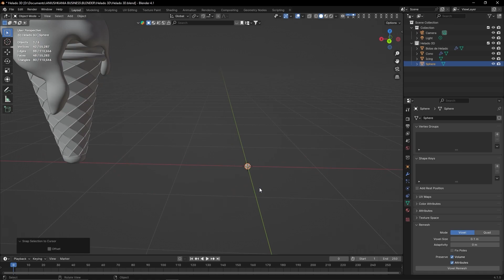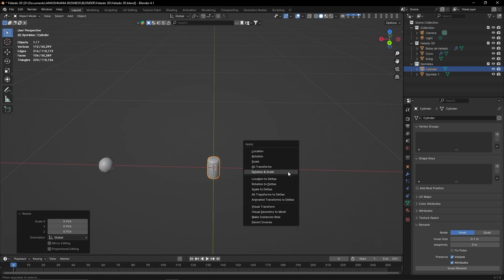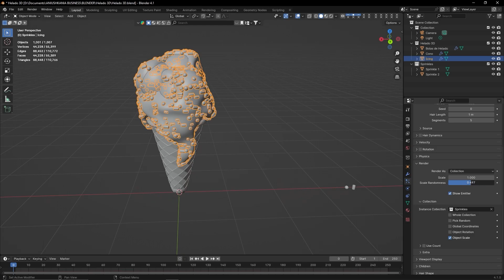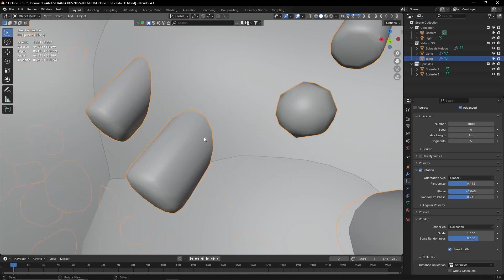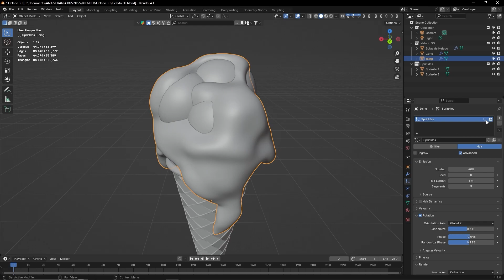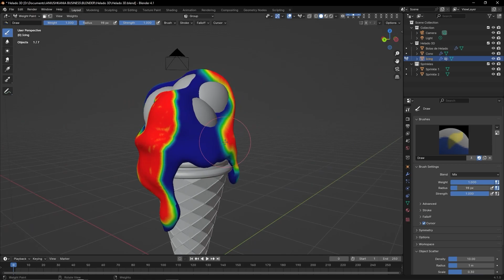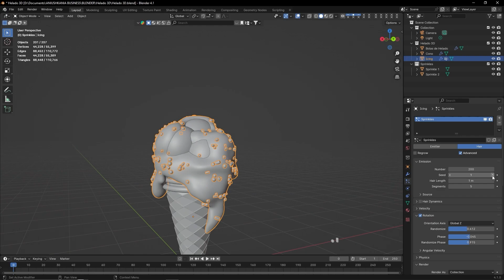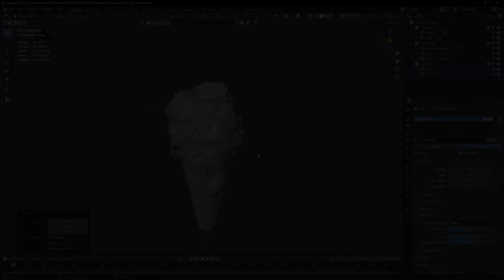Helado 3D: Sprinkles y Malvaviscos 🍦 || Parte 5 (Tutorial Blender)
En esta quinta parte, vamos a aprender a cómo agregar los sprinkles y malvaviscos al Helado 3D en Blender. 🍦

Haz clic aquí para ver los videos anteriores de esta serie 👇🏻🍦✨

😱 ¡SÁLTATE EL TUTORIAL! 😱 ¡Adquiere el modelo y archivos finales hoy mismo! 🤯👇🏻

✨ ¿Acceder a contenido único, archivos de tutoriales, modelos 3D, wallpapers, y más?✨
🔗 ¡Haz clic en el siguiente enlace!

¿Te gustaría aprender más del ARTE 3D y BLENDER? 🤔😱🎨
🤩 ¡Te invito a unirte a uno de mis siguientes cursos en línea! 🤩
Junto con Frogames Formación 🐸, ¡estoy segura de que podrás subir de nivel, aprender desde cero, y/o incrementar tus habilidades en el arte 3D! ✨